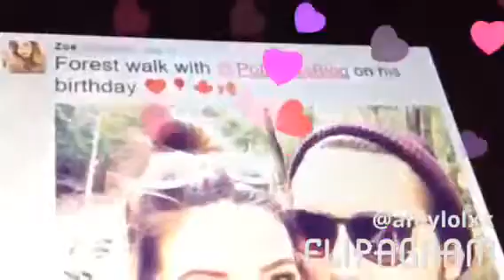Zalfie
Made by the flipagram app
Song: love me like you do by Ellie Goulding